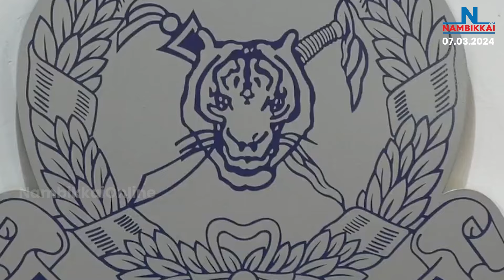Nambikkai Headlines | Noon 1 PM | 07-03-2024 | Nambikkai Online | நம்பிக்கை விறுவிறு செய்திகள்